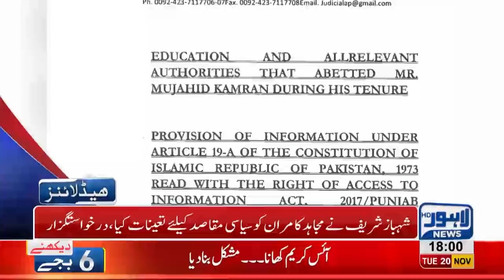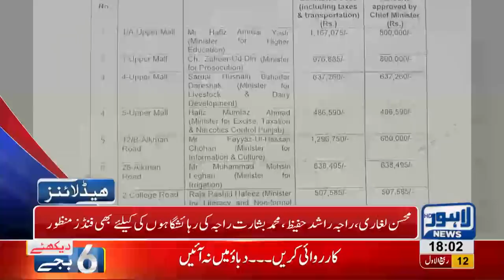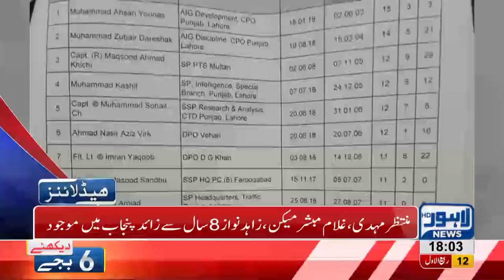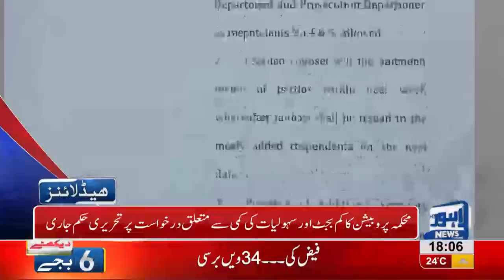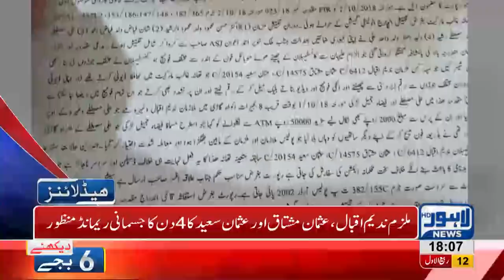06 PM Headlines Lahore News HD – 20th November 2018